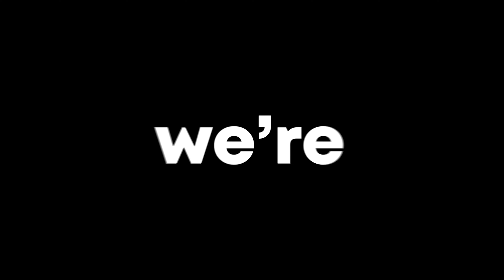Don't 1 DTR Trap in the Nether... *RAGE*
Don't 1 DTR Trap in the Nether... *RAGE* (Challenge)

Comment " Demon "

Not Minecraft, But Water Rises or Minecraft, But Lava Rises, or any other but challenge like that. This is a speed run / speed runner of Minecraft against a killer / assassin but it is Dream and playing Minecraft HCF...